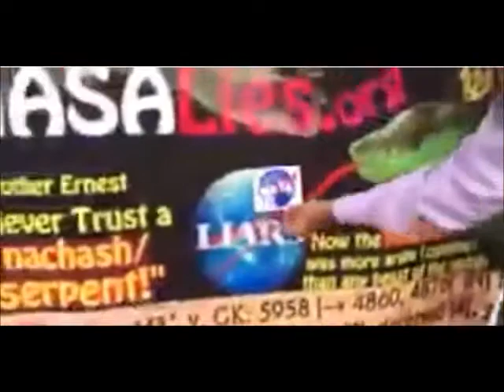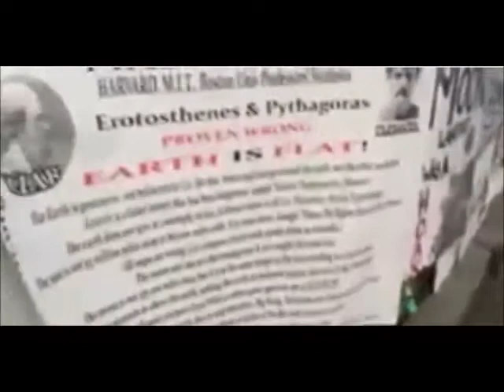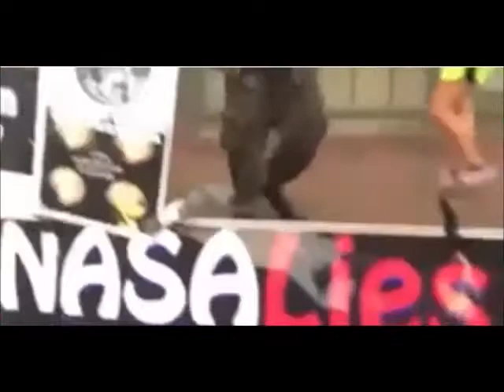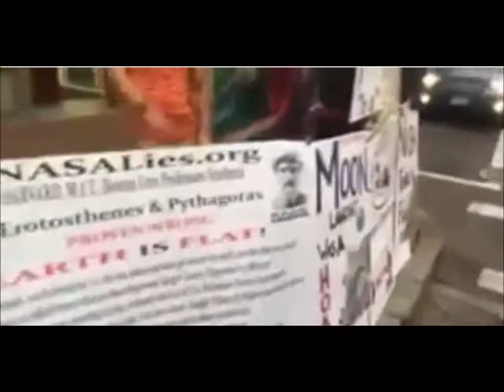Preacher teaches flat earth at Harvard part 2